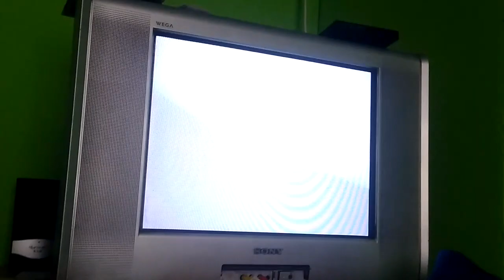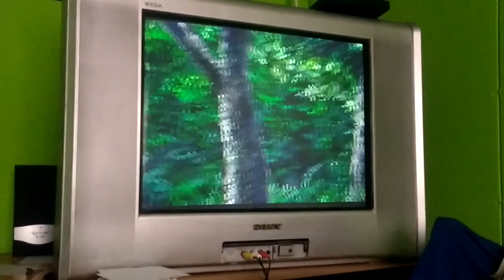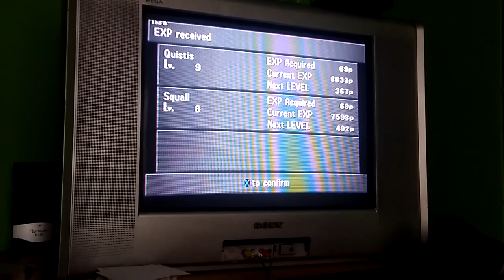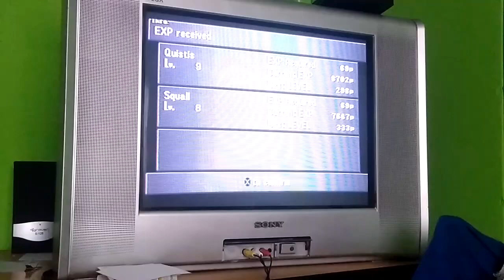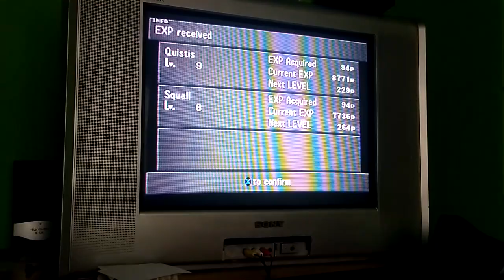PS1 SCPH-9001 Noviembre 1999 Final Fantasy VIII Pequeño Gameplay